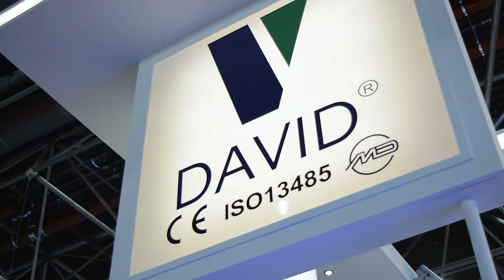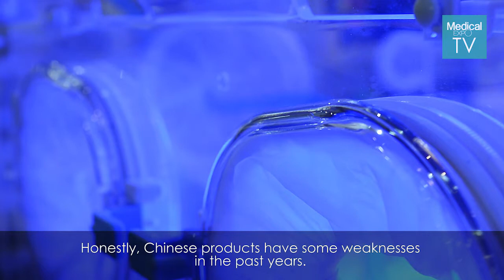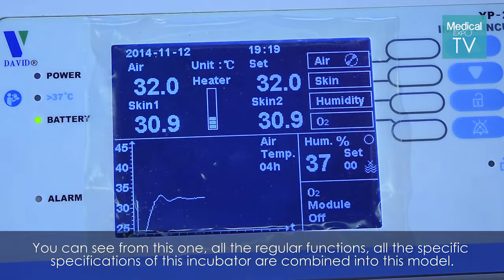Ningbo David Medical Device Company at MEDICA 2014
Ningbo David Medical Device Company presented its high-end YP-2000 neonatal incubator at Medica 2014. It features all the usual functions of such a device, and concentrates controls for air, skin, humidity and oxygen on a single panel. Height is easily adjustable and it includes phototherapy equipment for the simultaneous treatment of bilirubin.